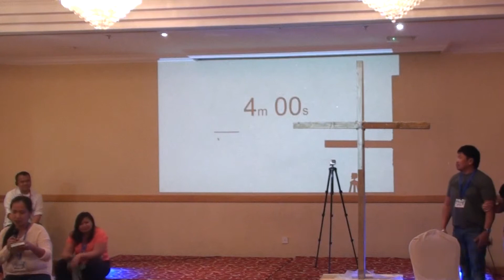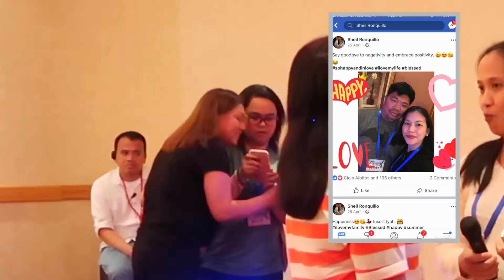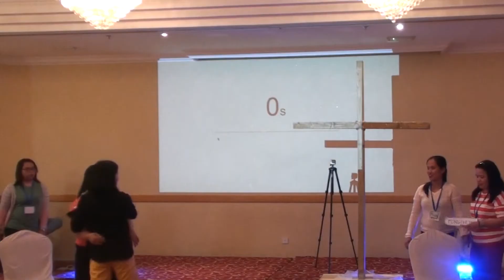ER3 Skit no. 5 (Bethelful) | Great Nation Church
Encounter Retreat Batch 3

Great Nation Church

Grand Continental Flamingo Hotel, Abu Dhabi, UAE